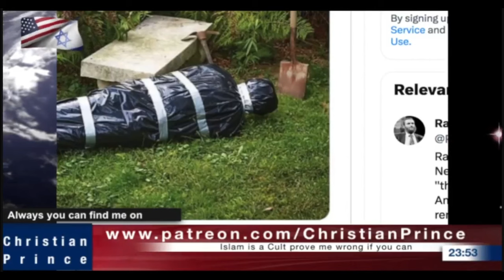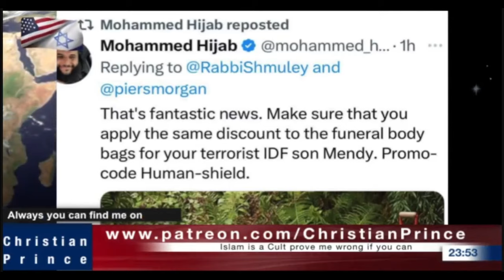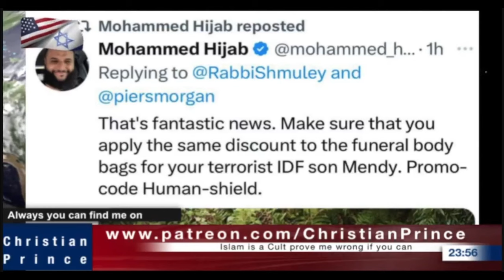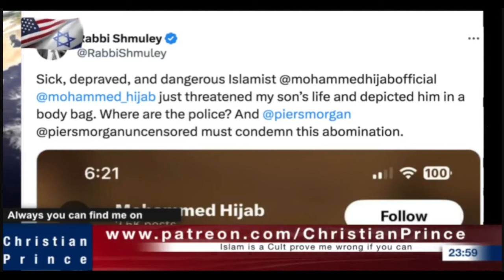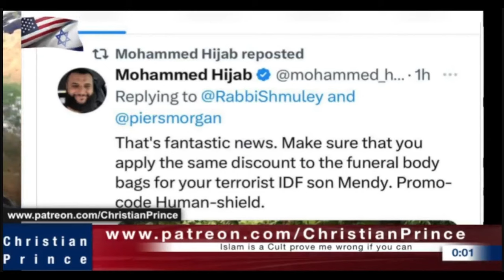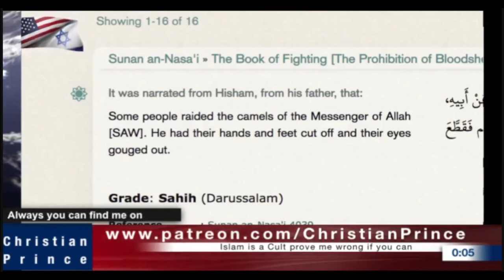Nobody has the morality like Muslims. They are very moral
(Recording of 21 Nov 2023)

[19] Nevertheless the foundation of God standeth sure, having this seal, The Lord knoweth them that are his. And, Let every one that nameth the name of Christ depart from iniquity.
[20] But in a great house there are not only vessels of gold and of silver, but also of wood and of earth; and some to honour, and some to dishonour.
[21] If a man therefore purge himself from these, he shall be a vessel unto honour, sanctified, and meet for the master's use, and prepared unto every good work.
[22] Flee also youthful lusts: but follow righteousness, faith, charity, peace, with them that call on the Lord out of a pure heart. [23] But foolish and unlearned questions avoid, knowing that they do gender strifes.